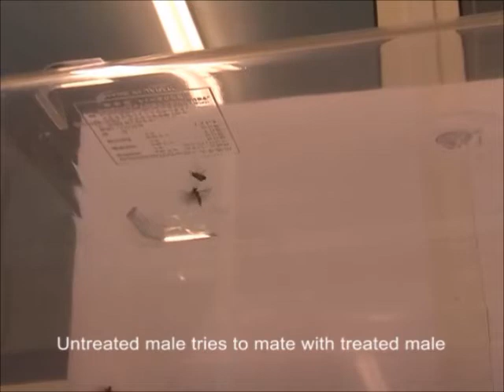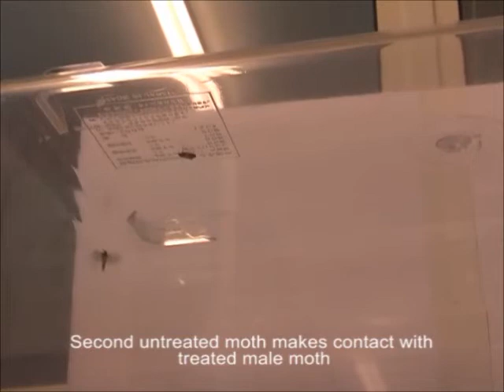IL4955 Exosex® SPTab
Anwendungstest von Exosex® SPTab.
Exosex™ SPTab beruht auf dem „Auto-confusion™"-System, bei dem mit Pheromon imprägnierte Entostat-Pulver verteilt wird.